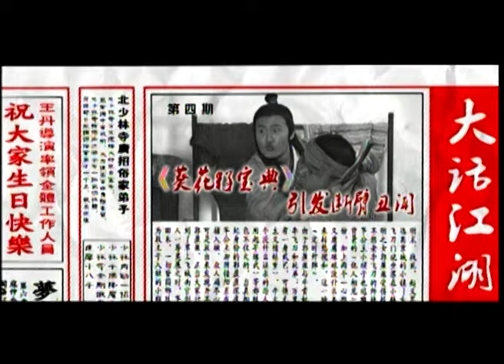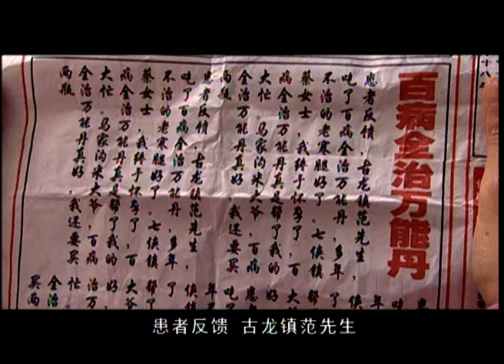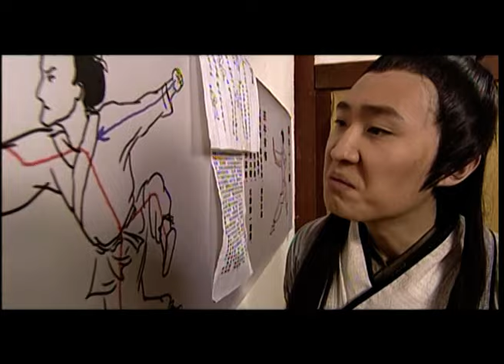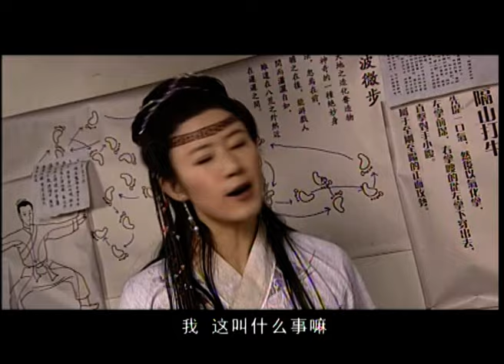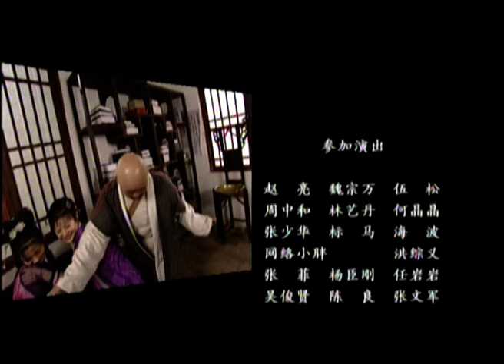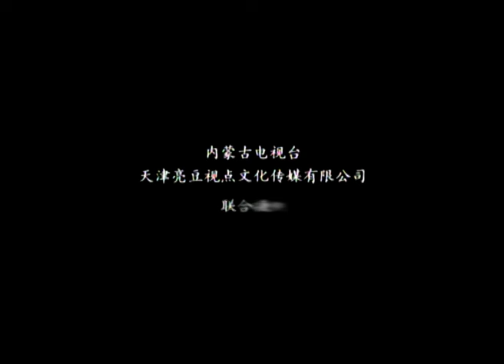【古装 ENG SUB】飞刀门04 Legend of Dagger丨武林盟主率领各路高手协助朝廷官兵成功抵御倭寇入侵，被御封“武林第一门”！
明万历年间，朝廷内忧外患不断，古龙镇上一家名为飞刀门的武馆也由于战乱而日渐萧条，师父老李飞刀和两个关门弟子--万里风和牛大春，一起过着不问世事的平静日子。好景不长，老李飞刀的结拜兄弟，起义军领袖郭靖明将女儿郭盈盈托付给老李飞刀照顾，与此同时老李飞刀青梅竹马的师妹，已被皇帝选为贵妃的牛婉君，也由于后宫斗争，带女儿芊芊和太监小顺子到飞刀门避难。这些人同在一个屋檐下却有着相反的立场，老李飞刀一边努力化解双方的隔阂，一边又要保护师妹不受皇后爪牙的袭击，牛贵妃在亲历了老李飞刀为自己所做的一切之后，与昔日的师兄再续前缘。
二十年一度的华山论剑，郭靖明与朝廷的夏将军双双前来，意欲借华山论剑之机拉拢武林中人为自己效力，中途却传来倭寇入侵的消息，起义军与朝廷官兵尽弃前嫌，共御外敌，老李飞刀以盟主的身份组织武林人士协助官军，朝廷表彰其功绩，飞刀门被御封“武林第一门”。